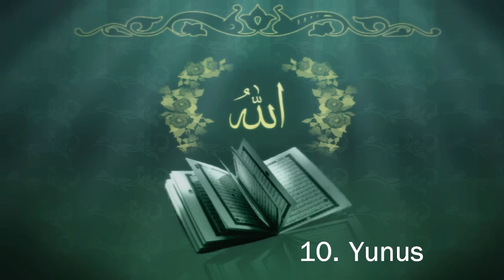Surah 10. Yunus Sheikh Maher Al Muaiqly 2/3